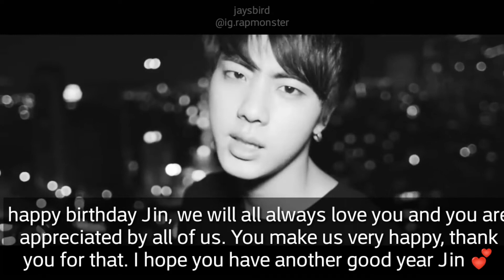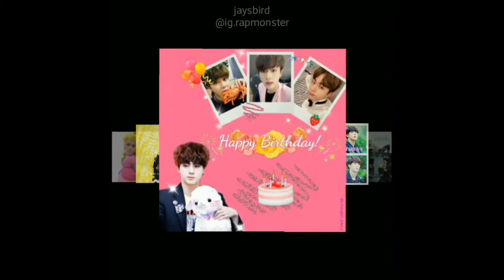FMV BTS Jin birthday video collab- what makes you different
@ig.rapmonster followers callab.
Thanks for participating. Love you💕
Happy birthday Jin.
Today is your day.
You make us happy everyday with your music.
I wish you the best today and everyday.
Love you😍😍